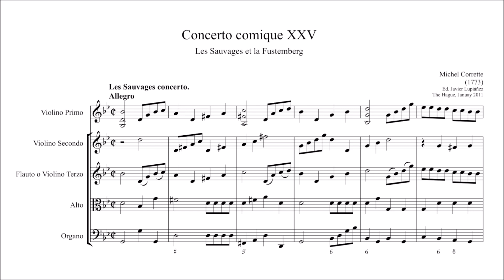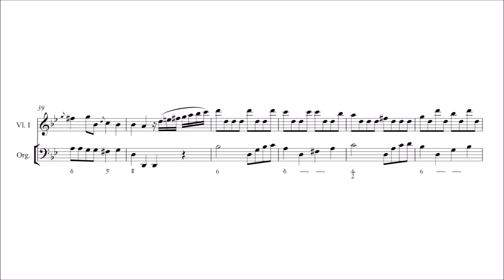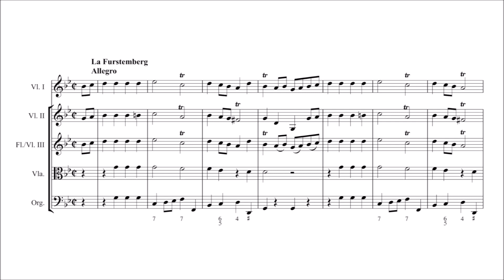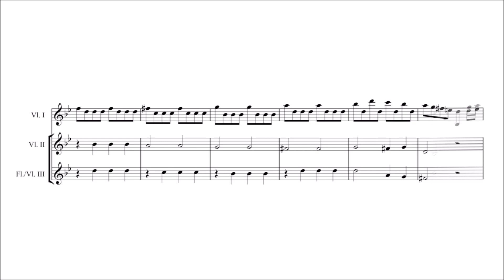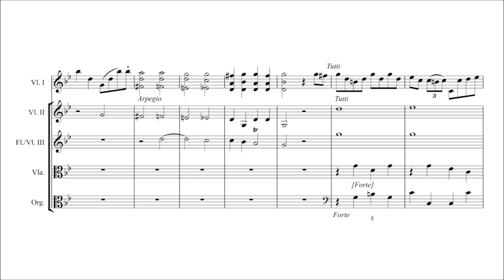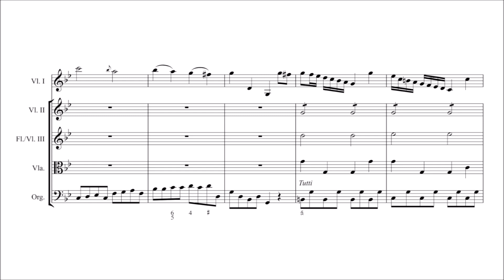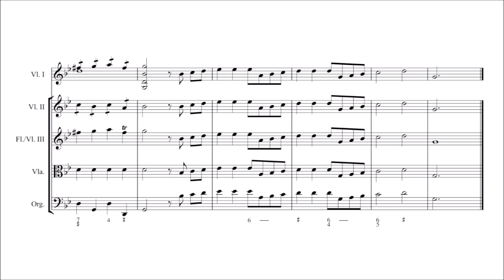Michel Corrette – Concerto Comique No.25, "Les Sauvages et la Furstemberg"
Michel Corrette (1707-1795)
on themes by Jean-Philippe Rameau (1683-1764)

Concerto Comique No.25, "Les Sauvages et la Furstemberg" (ca. 1773)

I. Les Sauvages. Allegro [00:00]
II. Quand on sçait aimer et plaire. Andante [02:58]
III. La Furstemberg. Allegro [05:16]